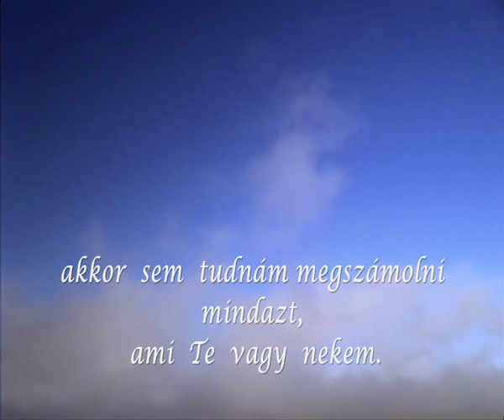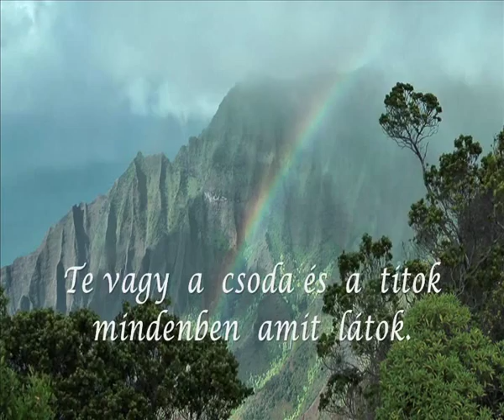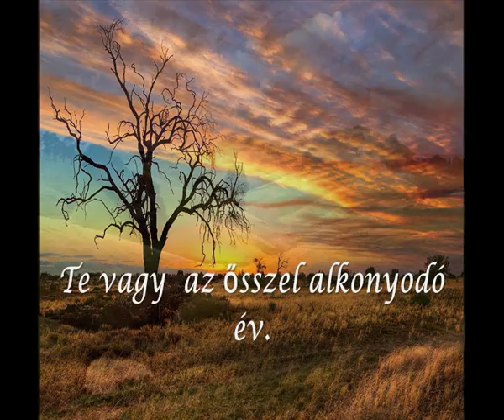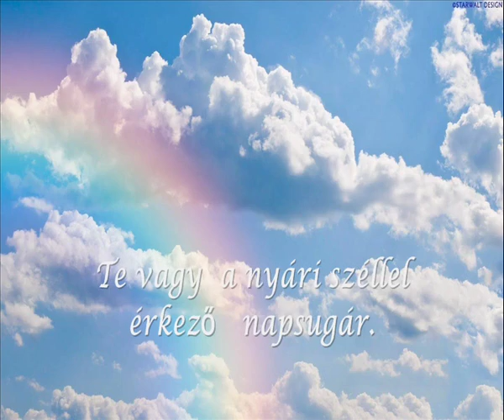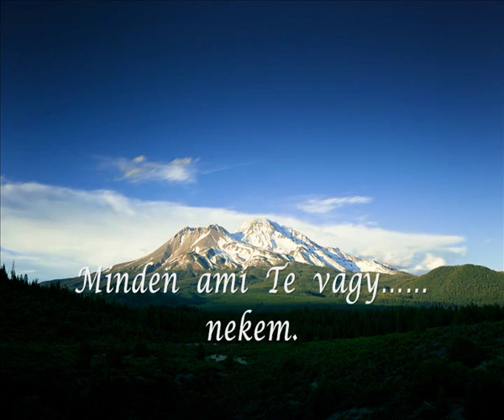Secret Garden- The Things You are to Me- magyar fordítás- lyrics translated to Hungarian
Dalszöveg magyar fordítása:
Minden, ami te vagy nekem
Ha  a  kezemben tarthatnám
az idők kezdete óta lepergett összes homokszemet,
 akkor  sem  tudnám megszámolni mindazt,
 ami te vagy nekem.

Ha  befesthetném az  eget és  kiteríteném  száradni
Azt  szeretném, hogy  az ég
Oh , milyen lenyűgöző alkotás!
egy örökké létező jele legyen mindannak,

Te vagy  nyári széllel érkező napsugár.
Te vagy  az ősszel alkonyodó év.
Te vagy a csoda és a titok mindenben amit látok.
Mindezek Te vagy nekem.

Néha felébredek éjjel és hirtelen  megrémülök,
lehet, hogy  csak a képzeletemben  létezel.
De te akkor hozzám érsz
és én  ismét látom mindazt,  ami  te  vagy  nekem.

Te vagy a nyári széllel érkező napsugár.
Te vagy a csoda és a titok mindenbe, amit látok.